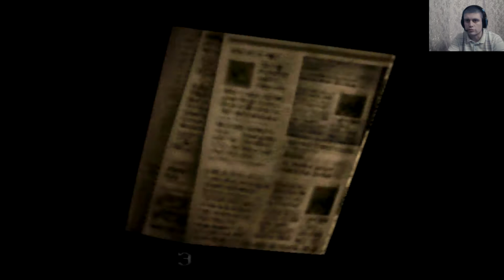Silent Hill прохождение - часть #6: Госпиталь